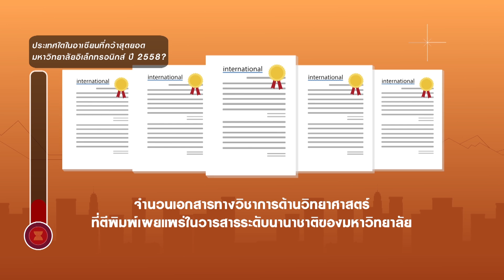Ep216 สิงคโปร์คว้าสุดยอดมหาวิทยาลัยอิเล็กทรอนิกส์ ปี 2558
รายการ รู้ไว้ใช่ว่า...ประชาคมอาเซียน Quiz